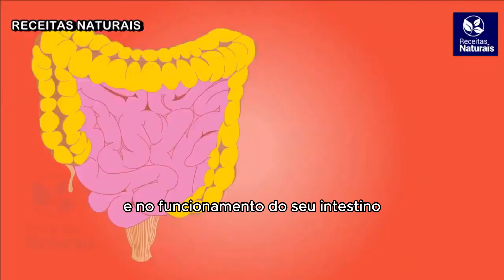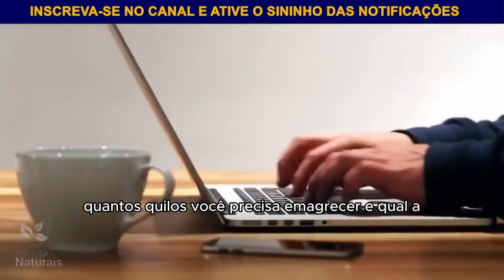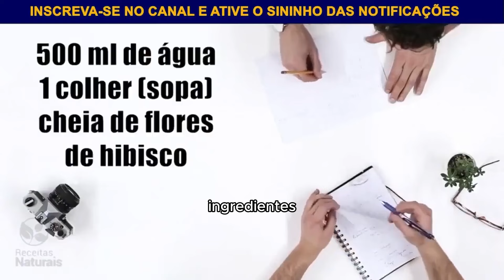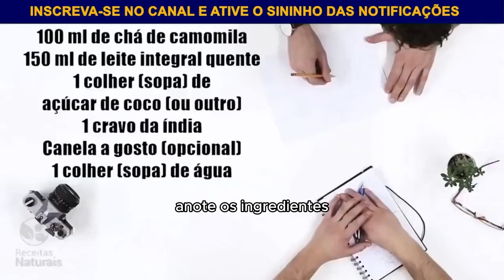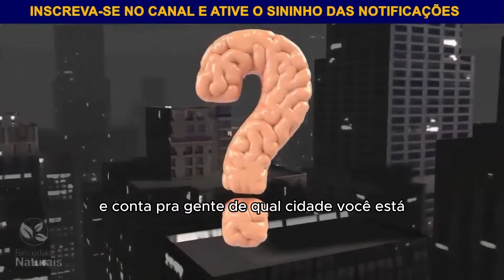SUCO DERRETE GORDURA - BASTA 1 COPO POR DIA PARA SECAR, DESINCHAR E DESINFLAMAR A BARRIGA EM 9 DIAS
Esse suco é feito com ingredientes simples e fáceis de encontrar, e ele é muito poderoso para ajudar a emagrecer.

Hoje estamos trazendo algumas receitas Caseiras para ajudar você no processo de perda de peso! O Objetivo do vídeo é que você elimine peso com saúde e mantendo a qualidade de vida, sem precisar fazer uso de dietas radicais! Com essas Receitas naturais. Você Se Livrará Da Gordura Da Barriga e Perderá Peso Rapidamente! PORQUE NÃO BEBI ISSO Antes? Além de SECAR a BARRIGA é SAUDÁVEL - Experimente!

🔸Receita prática e fácil para você fazer em casa
🔸Opção deliciosa beber antes do almoço e jantar e perder peso naturalmente com saúde
🔸Com essas Receitas naturais. Você Se Livrará Da Gordura Da Barriga e Perderá Peso Rapidamente!

Além disso, o suco também ajuda a desintoxicar o organismo, o que também pode contribuir para a perda de peso.

Se você seguir as instruções corretamente, você pode perder até 5kg em 30 dias.

No entanto, é importante lembrar que o suco não é uma solução mágica para o emagrecimento. É preciso também manter uma alimentação saudável e praticar exercícios físicos regularmente.

Espero que vocês gostem dessa receita!

✅ Se inscrever✍🏾
✅ comenta😎
Compartilhe